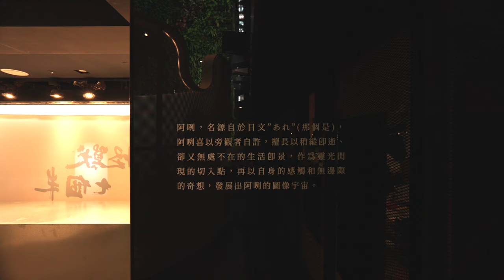勤美誠品 怪獸七個半 特展